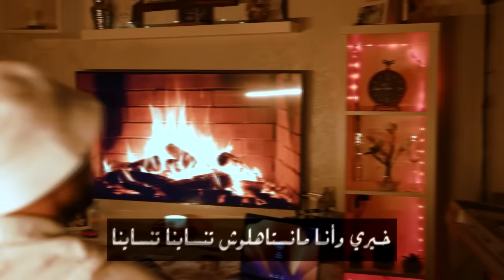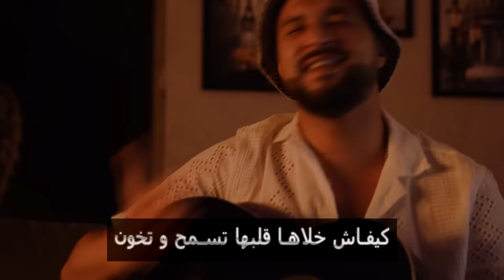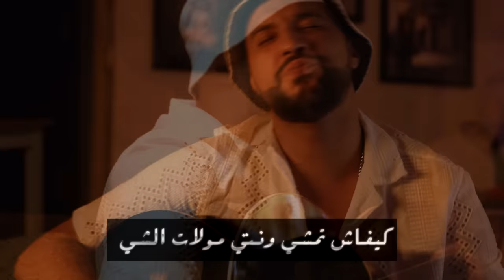Cheb MoMo - بلغولها سلامي ( EXCLUSIVE MUSIC VIDEO )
( Cover - Khlil Kenniche Avec Tarek Kadem / Sawt Challenge )
Arrengment : Zinou Pachichi
Camera : Mohamed Nadjib
Montage Video : Sofiane SNJ
Production : Ezzine
Manager Digital : Fouad Langliise